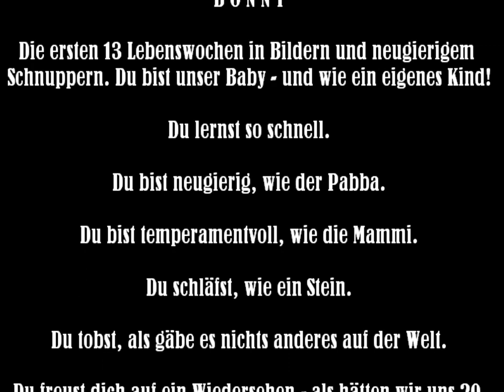BONNY im Laufe der Zeit